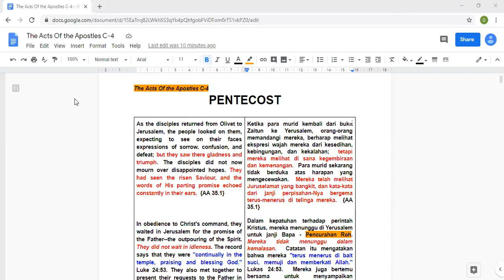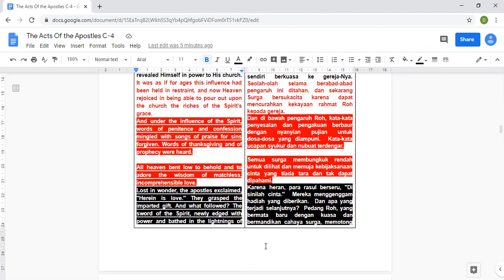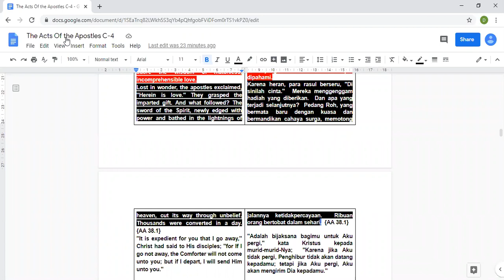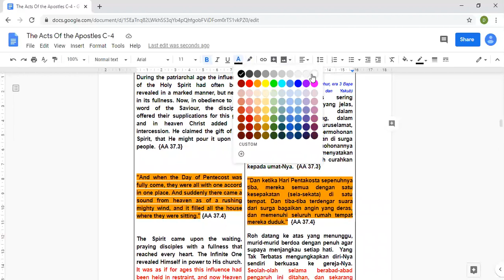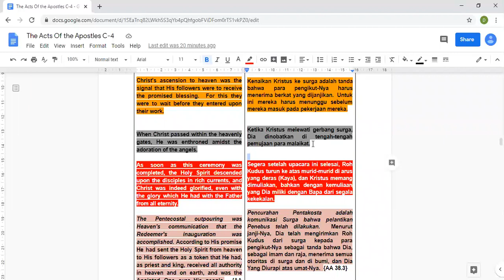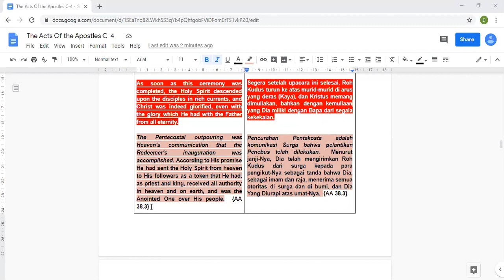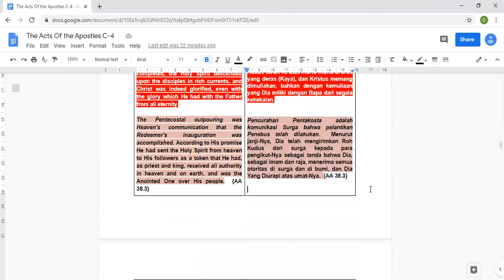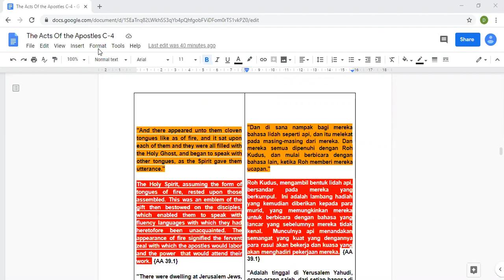Pentecost part. 2